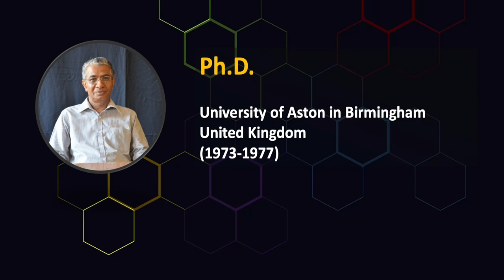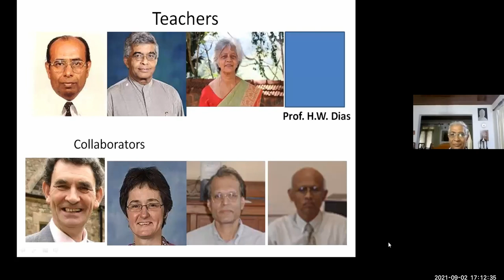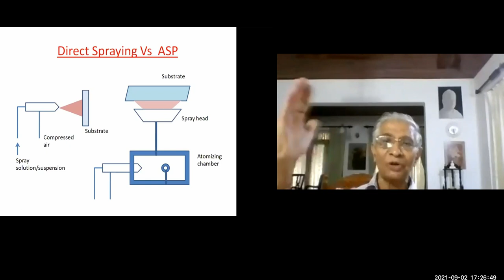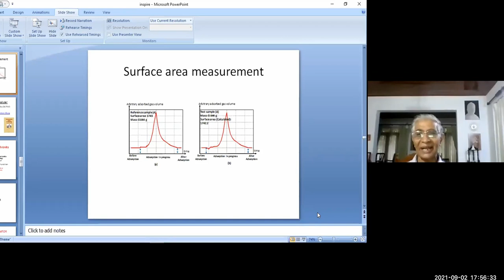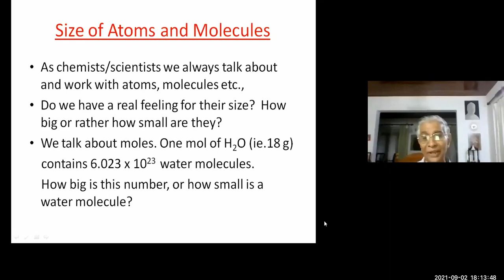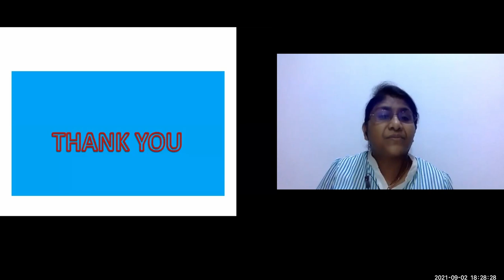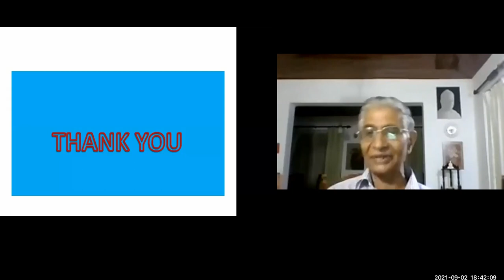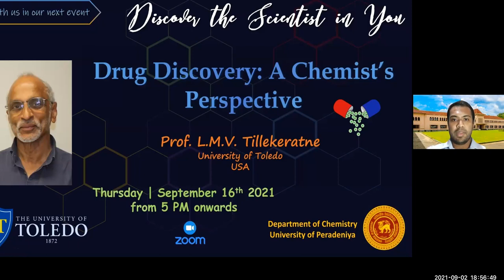Get inspired by our INSPIRE by Prof. H.M.N. Bandara , Faculty of Science, University of Peradeniya